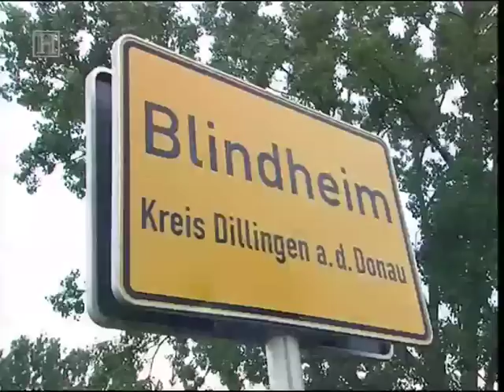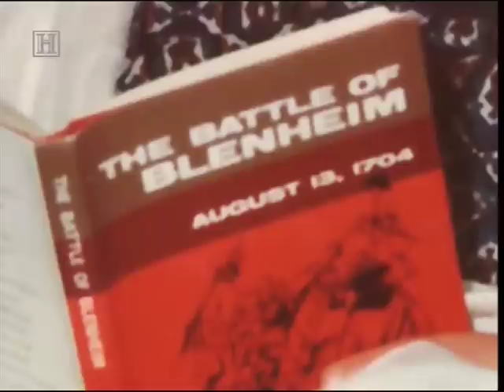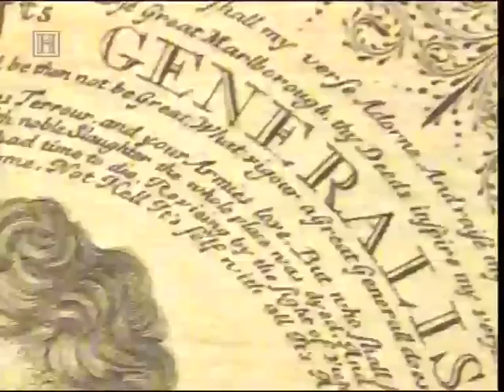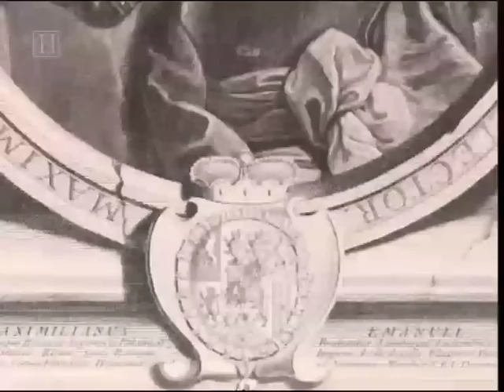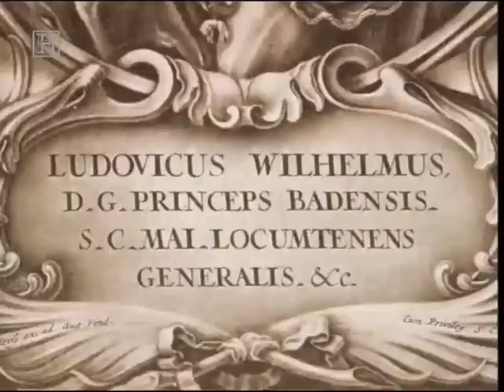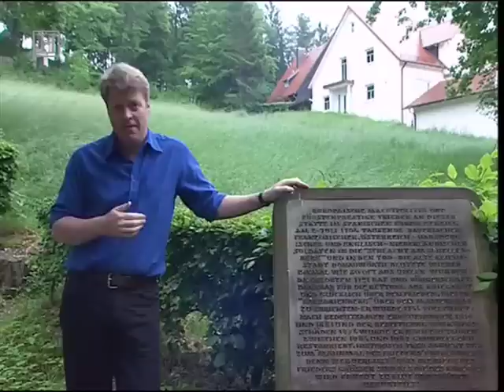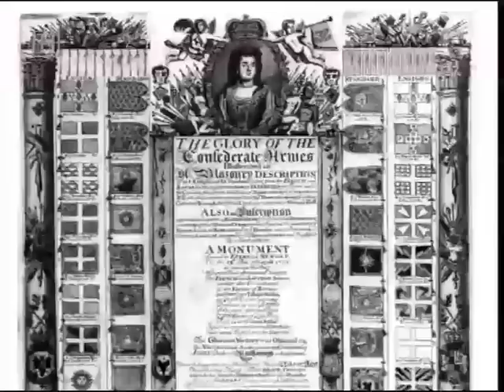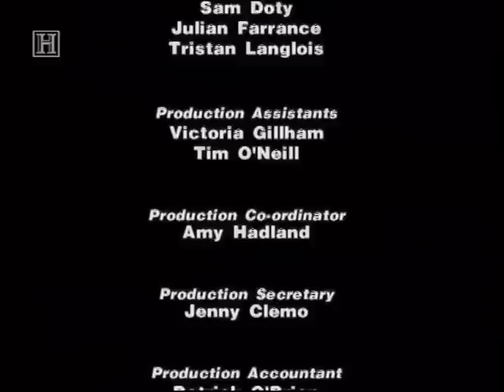Blenheim - Battle for Europe Charles Spencer